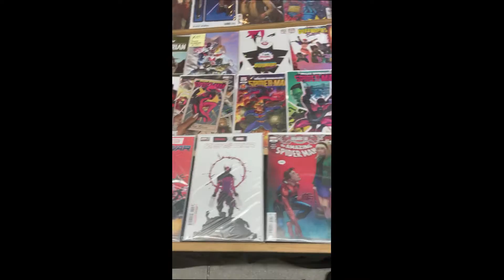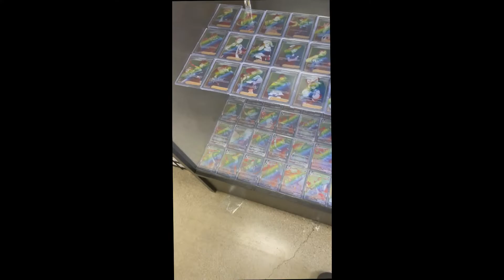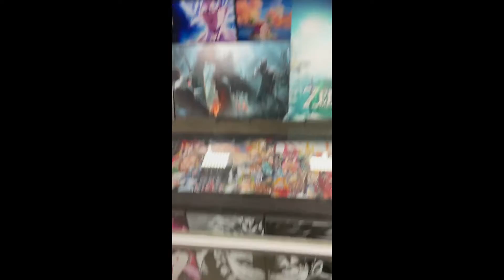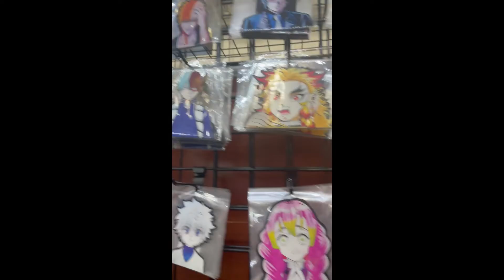What is at Frank and Sons Collectibles Showcase? + Interview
Frank and Sons Walkthrough! Collectibles of all kinds! Art trading cards plus much more. Interview with an awesomely nice guy and an amazing hippopotamus joke! Credit to Mitch Hedburg! What are you looking forward to at Frank and Sons? Visit and see